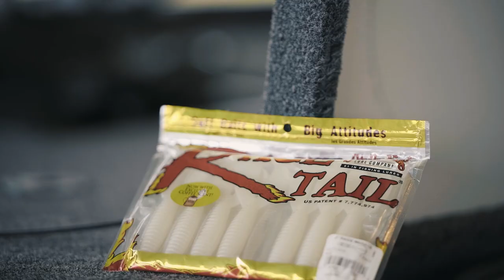Kings of Bass S1E3 | Lake Fork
​In the final episode of the season, @TylersReelFishing gets in the boat with Kevin VanDam, Jeff Sprague, Greg Hackney, Andy Montgomery, and Mark Rose (the "Kings of Bass") at Stage Three of the 2020 Bass Pro Tour on Lake Fork.